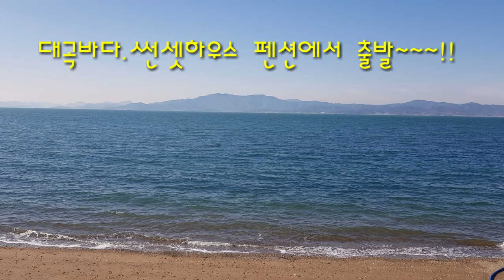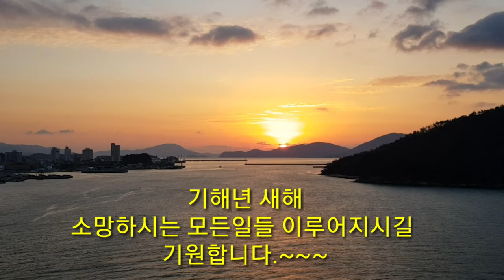[남해 일출 여행기 2] 녹동항근처 소록대교에서의 일출